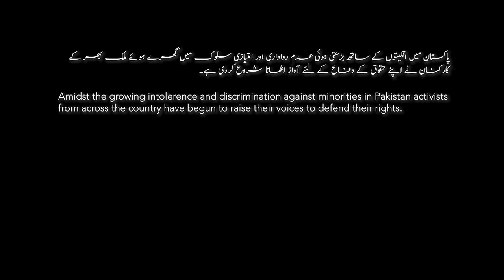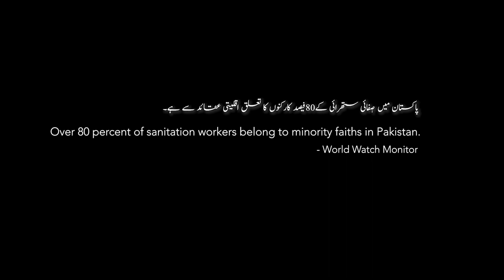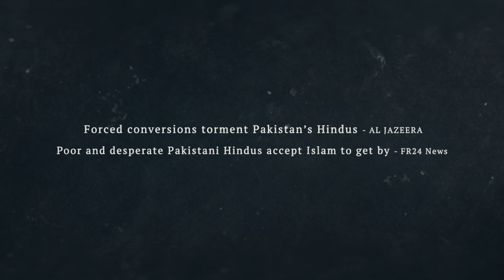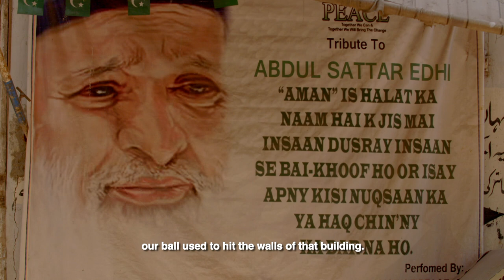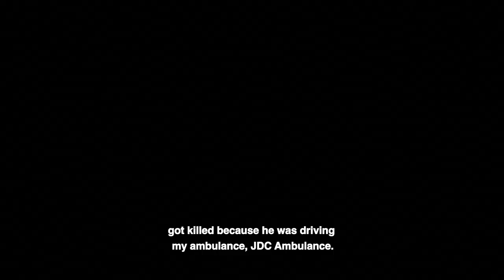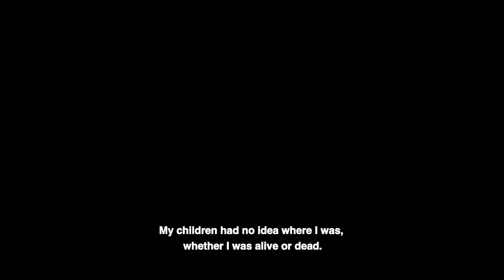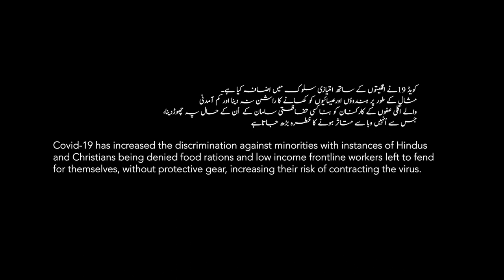Representation of minorities in the Media: The Defenders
This film highlights the roles of individual activists in safeguarding the rights of minorities where the state has failed them. Through the contributions of three activists, Mary James Gill, a lawyer and activist, Krishan Sharma, an activist and member of HRCP, and Syed Zafar Abbas Jafri, who spearheads the JDC foundation, we see how these individuals have been working towards the rights of minorities: be it forced conversions, rights of sanitation workers or the welfare of minority communities. Despite threats from extremists, social taboos and prejudice, they remain steadfast in their dedication towards their cause.

Credits:
Producer: Syed Ayub, Sameer Khan
DOP: Murtaza Ali
Camera: Khurram Victor
Editor: Asad Aman
Colorist: Nina Zehri
Co-Editor: Nina Zehri
Graphics: Asad Aman
Sound post-production: Sameer Khan
Project Manager: Huma Shah